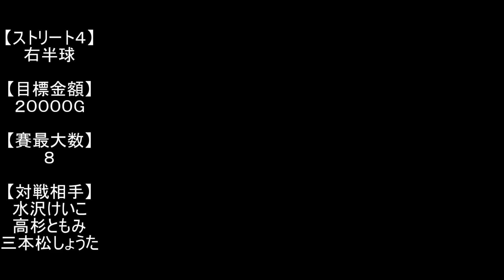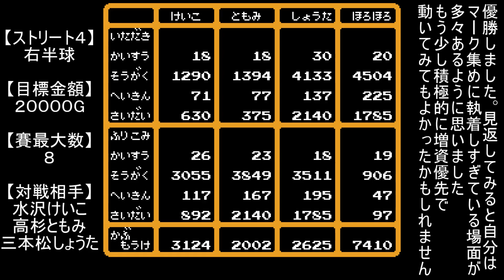いただきストリート 私のお店によってって 右半球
ストリート4・右半球でCPUと対戦。ここで優勝すると宇宙星雲で遊べるようになります
右半球はルート選択の自由度が高く、実力が出やすいマップだと思います。それだけに負けてしまうと悔しいですね

～ゲーム設定～
マップ　：右半球
対戦相手：ともみ、けいこ、しょうた
目標金額：２００００G
表示速度：はやい

～ゲーム情報～
タイトル：いただきストリート ～私のお店によってって～
ジャンル：ボードゲーム
対応機種：ファミリーコンピュータ
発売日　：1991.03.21